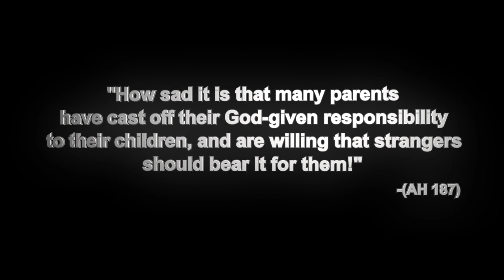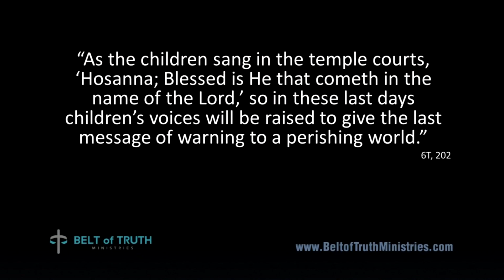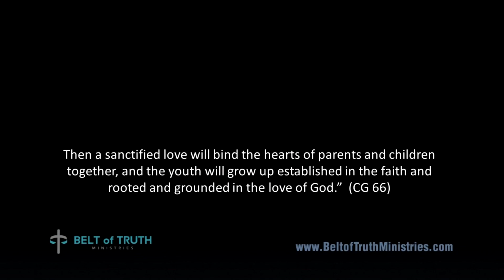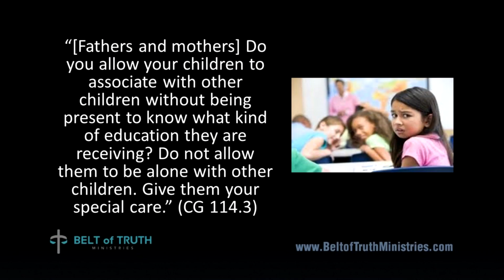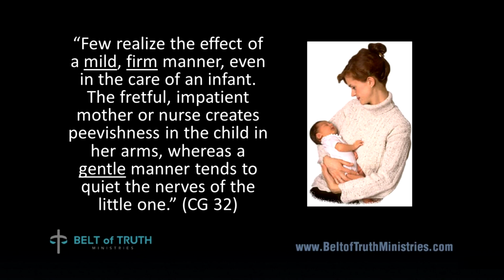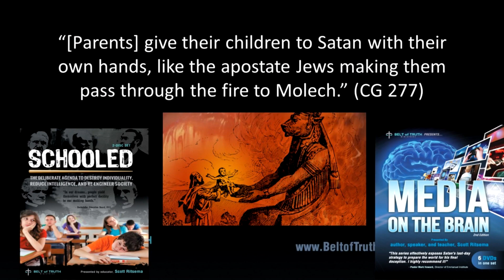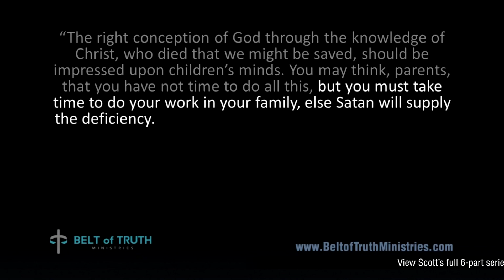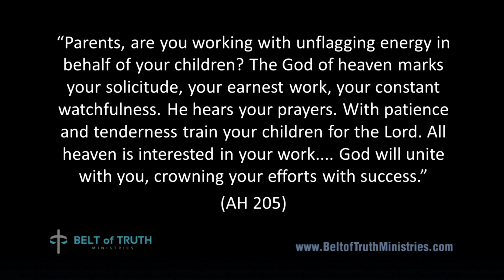Raising the Remnant (parenting), HIGHLIGHTS, by Scott Ritsema, Belt of Truth Ministries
View the full 6-part series of 'Raising the Remnant' streaming at our $6.99 subscribers channel if you want to view the seminars on that channel and can't afford it; we share it all freely with those who lack means.